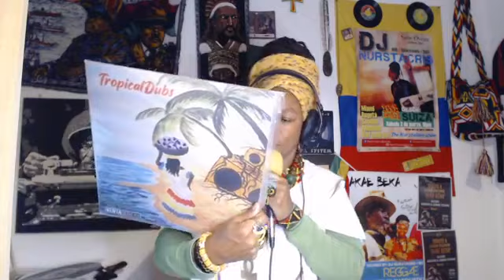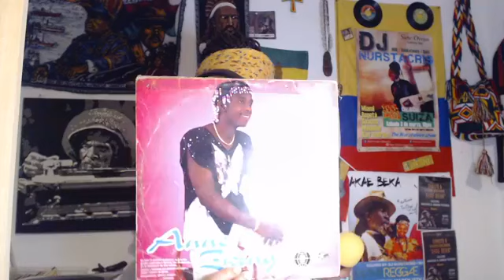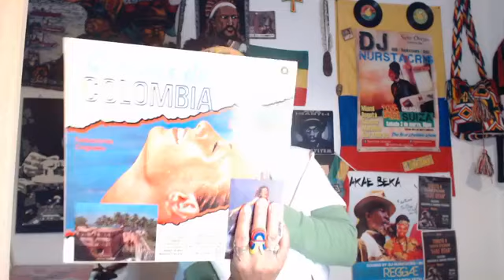The Nurstalove Show 14.3.23 Dub, Reggae Roots, Cumbia Colombia, Champeta Palenque. by Dj Nurstacris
Dj Nurstacris presents with deep gratitude a live show with a selection of great artists featuring new and classic tunes.